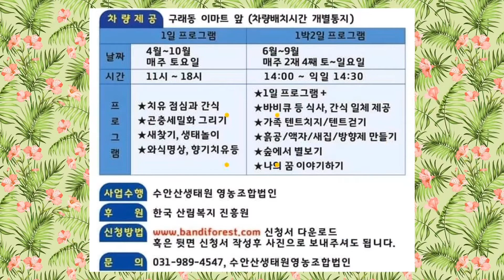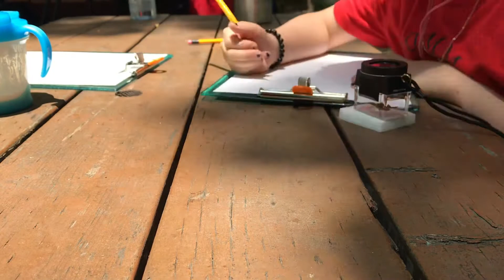[김포마을유튜브-수안산생태원-마을PD 공경순님] 취약계층 숲체험 안내